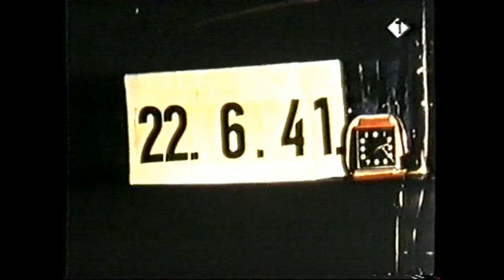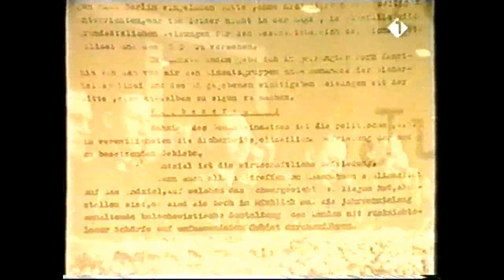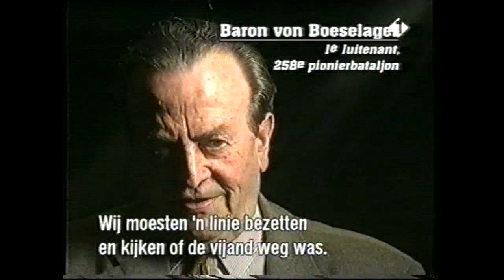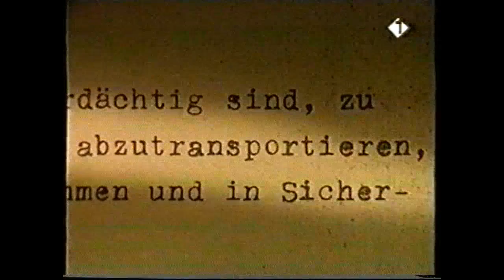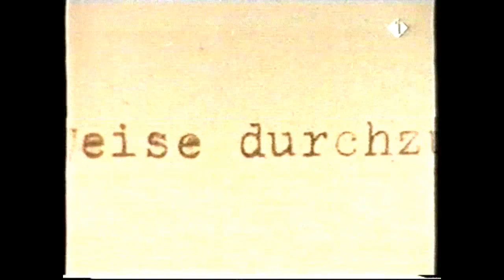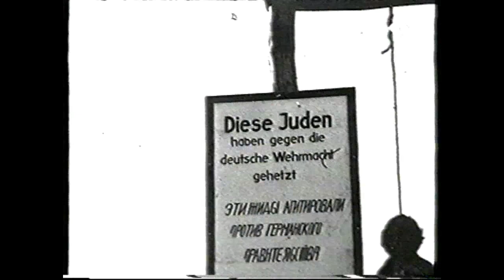Hitler's Holocaust : Mensenjacht (Aflevering 1 / 6)